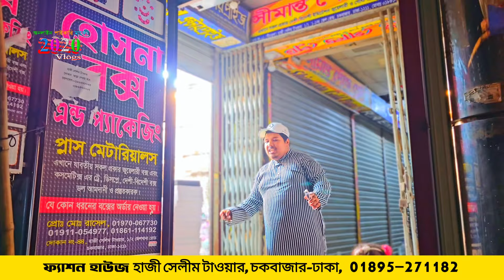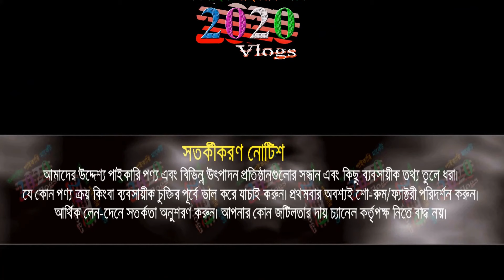চায়না জুয়েলারি পাইকারি | চকবাজার ইমিটেশন জুয়েলারি পাইকার মার্কেট | imitation jewelry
চকবাজার জুয়েলারি পাইকারি মার্কেট, চকবাজার পাইকারি মার্কেট, চকবাজার পাইকারি মার্কেট, business ideas, ইমিটেশন জুয়েলারি দাম, ইমিটেশন জুয়েলারি পাইকারি দাম, ইমিটেশনের গহনা,সিটি গোল্ডের চুড়ি, সিটি গোল্ড পাইকারি বাজার, চকবাজার জুয়েলারি পাইকারি মার্কেট, লাভজনক ব্যবসা, wholesale market in bangladesh, chawkbazar wholesale market, chawkbazar jewellery market, city gold churi price in bangladesh, city gold churi price in bd, online business, new business ideas, জুয়েলারি ব্যবসায়

🏠 ফ্যাশন হাউজ  জুয়েলারি
হাজী সেলীম টাওয়ার, চকবাজার-ঢাকা
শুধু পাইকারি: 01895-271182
🚺নতুন ব্যবসায় ইচ্ছুক বেকারদের জন্য থাকছে বিশেষ সুযোগ-সুবিধা।
1️⃣সারাদেশে কুরিয়ার-কন্ডিশনে পাইকারি বিক্রয় করা হয়।
👉 বিজ্ঞাপনের জন্য যোগাযোগ করুন : ☎ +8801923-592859